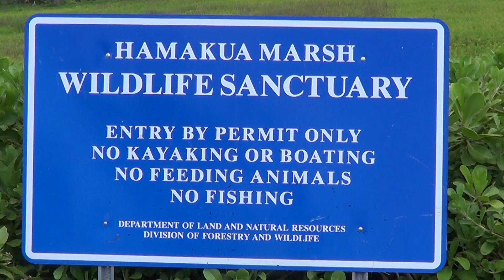Hamakua Marsh Wildlife Santuary Kailau 2014